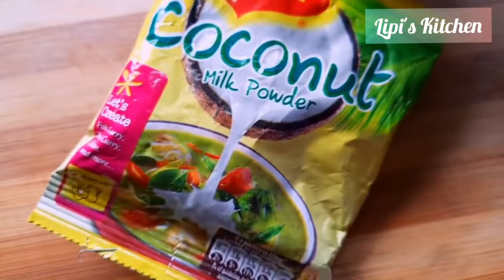চিংড়ি মালাইকারি নারকেল ছাড়াই জিভে জল আনা স্বাদে এইভাবে বানান | Golda Chingri Malaicurry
Golda Chingri Malai Curry - A Famous Tradisional  Bengali Prawn Recipe